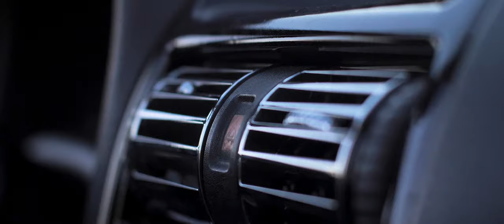Astra G Convertible Carporn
▶created by Julian Ackermann, Dustin Arouna & Luca Eberlein
▶Car Porn Edit about my own car